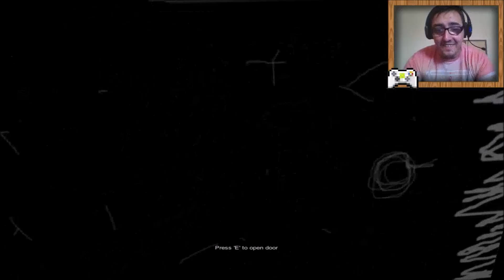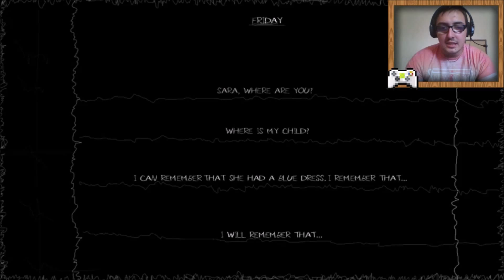Orphan Part 2 - Double Jumpscare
Once again I play orphan and get to the end, Kudos to the dev team for making one epic jumpscare of a game.

They hit me with a double scare and almost killed me off..

Peace out..